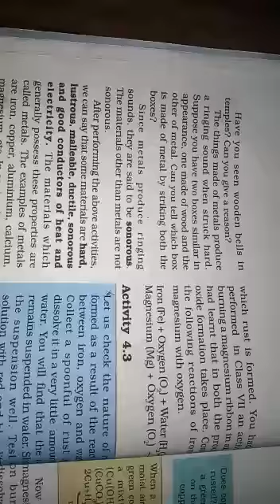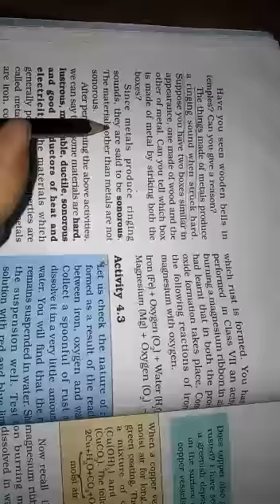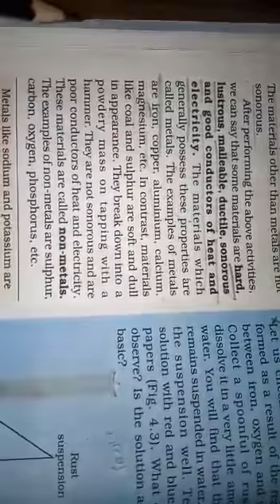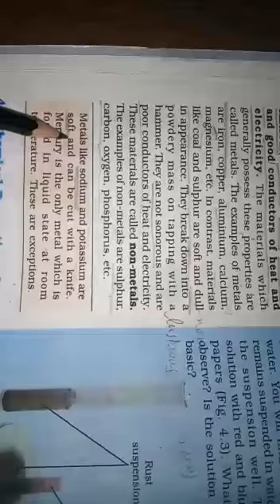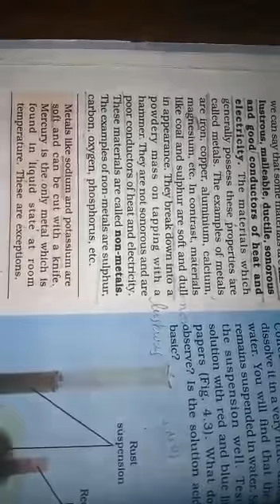CLASS-VIII Subject-Science *Chapter-4 Materials-Metals and non-metals*(Part-3)